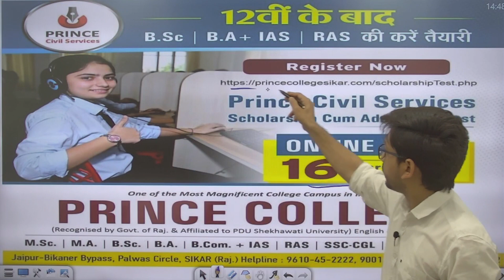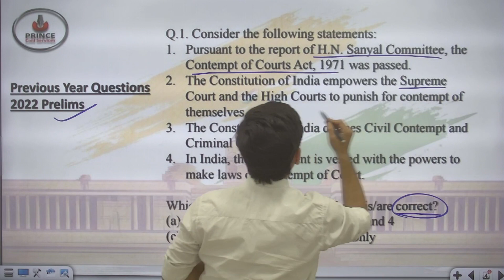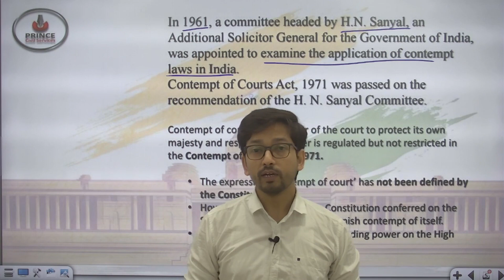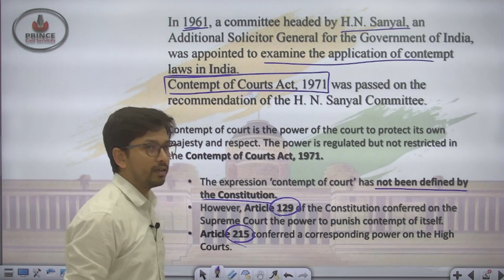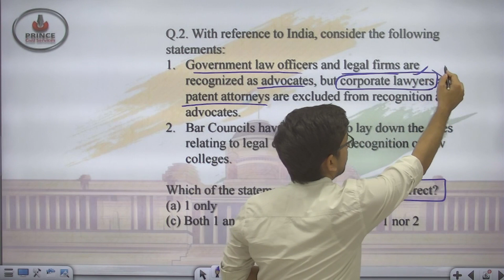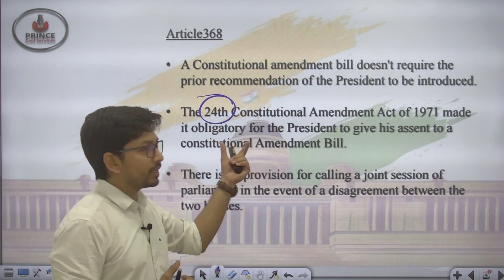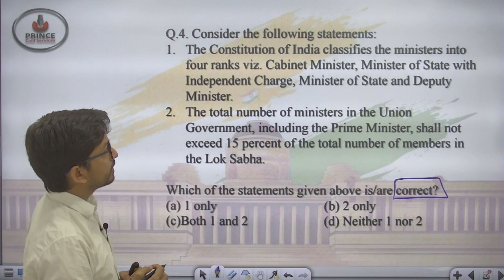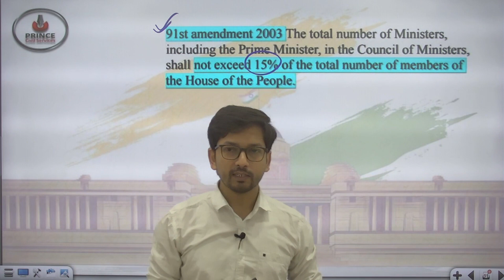UPSC || Polity Thtough MCQs || Prelims 2022 (Part 1) || Indian Polity || Prince Civil Services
In this video, we are going to look at the UPSC Civil Services Examination from an Indian point of view. We will cover the topics of Polity through questions from the UPSC Civil Services Examination.

This video is for candidates who are preparing for the UPSC Civil Services Examination. We will go through all the topics in the exam and answer all the questions that you might have. This video is for candidates who want to know about Indian polity and the Civil Services examination in India.
In this video, we are going to discuss UPSC || Polity through MCQs || Indian Polity || Prince Civil Services.MCQs and questions have an important role in the  Civil Services Examination, the all-important entrance test for taking up a government job in India. In this video, we are going to discuss key questions from the UPSC || Polity through MCQs || Indian Polity || Prince Civil Services examination. We would be happy to answer your questions in the comments below.